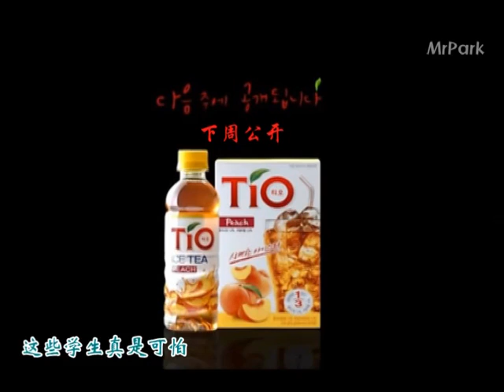Park Yuchun 朴有天 - Ice Tea TiO TV-CF Teaser (Chinese Sub．中字)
From: Mr. Park